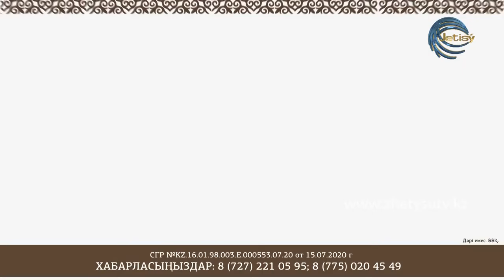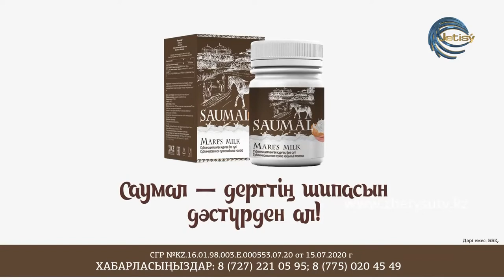СЫРАЛҒЫ - ӨРНЕКТЕГІ ӨМІР/ НАЗГҮЛ ҚАЖЫМҰРАТҚЫЗЫ - МЕЙРАМГҮЛ ЖӘУКЕНҚЫЗЫ (05.01.21)